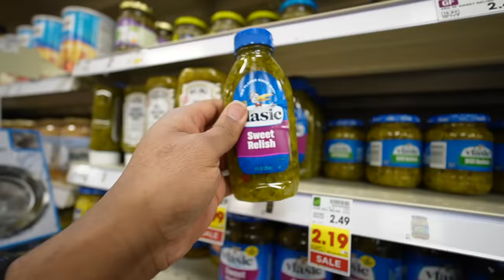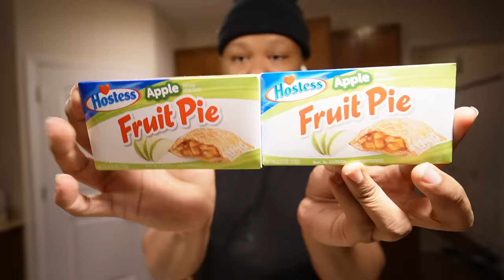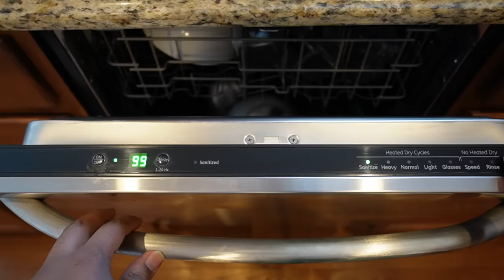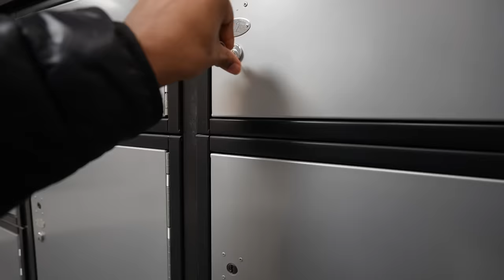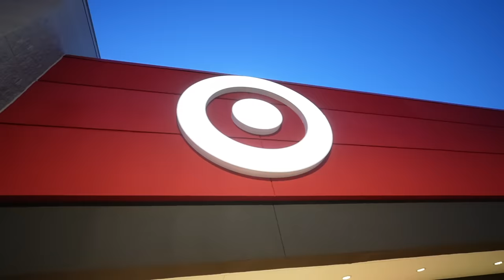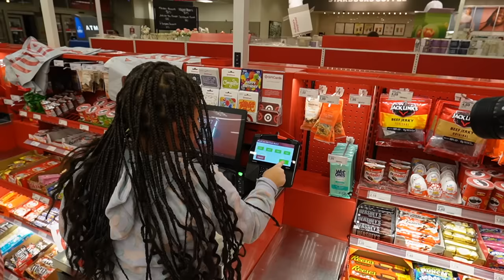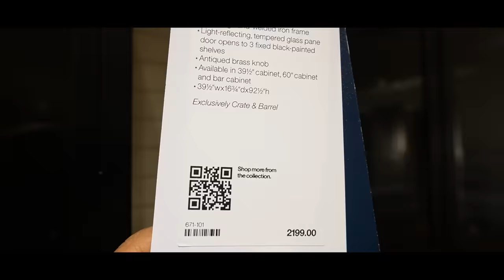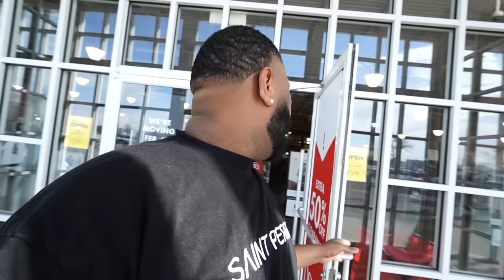VLOG-She's Going To The Ball•Dress Shopping•Making The TikTok Viral Flying Dutchman Burger| DameDash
In today's Video VLOG -She's Going To The Ball•Dress Shopping•Making The TikTok Viral Flying Dutchman Burgers|

DAME DASH
995 N PONTIAC TRL UNIT 21

If your looking for the gifts registry for

Amazon Storefront:

    faq
◦ Where Do I Live : Detroit MI
◦ race: black
~ Ariya’s $PrincessAriya1
~ Dame’s $Flavasbydamedash